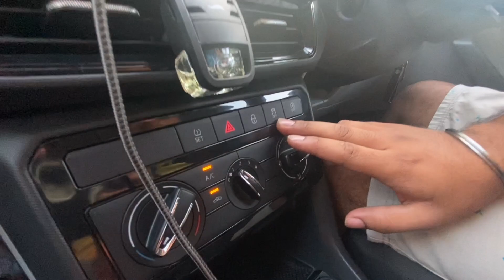NEXON VS KUSHAQ DRAG RACE 🔥 | skoda Kushaq base model full review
Divyanshu kataria
Akash sharma
Bhavishay khokhar

Tata nexon vs skoda kushaq drag race
Skoda kushaq full review
Skoda kushaq base model petrol
Tata nexon xms diesel review